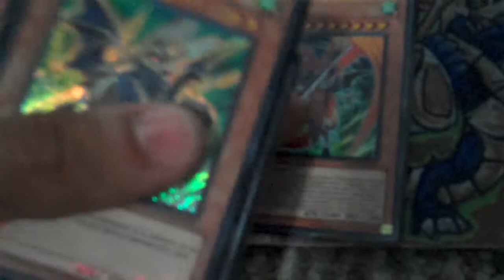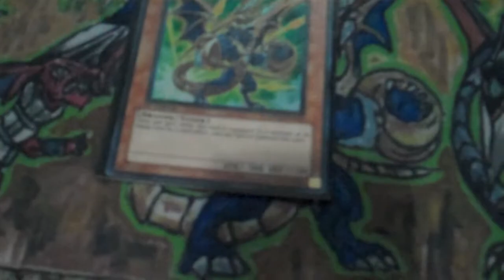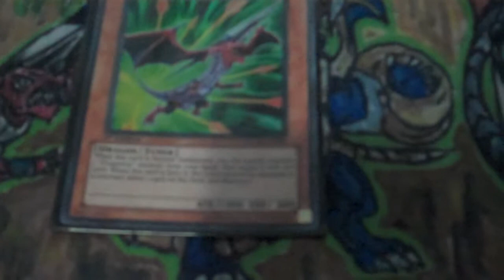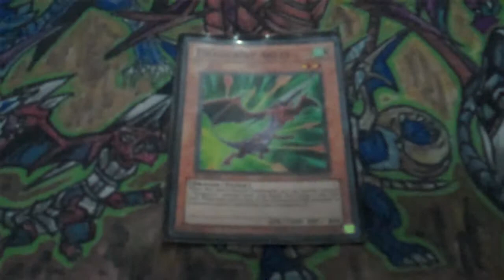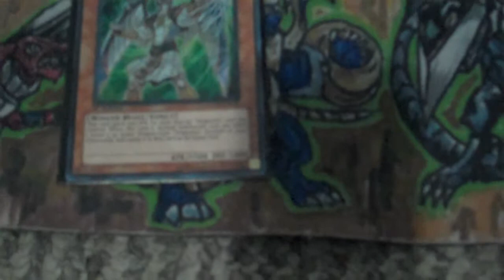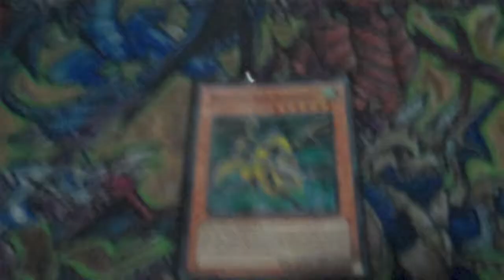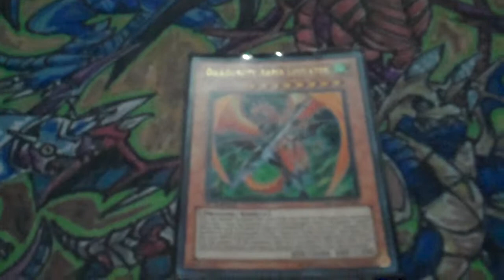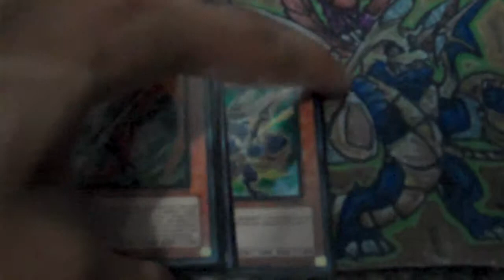Meta Talk: Dragunities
This episode of Meta talk is about one of my favorite decks Dragunities.